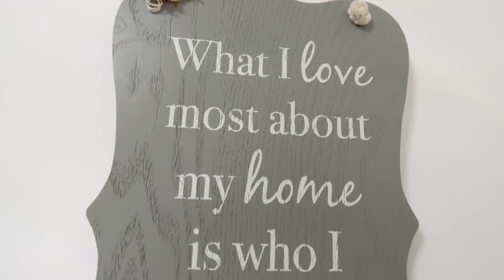Tanner Walk Hadleigh